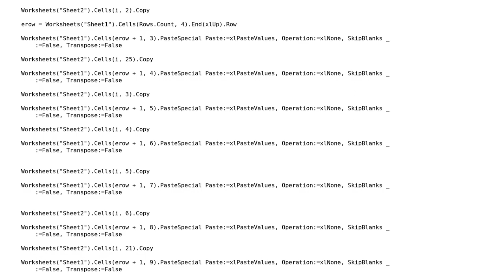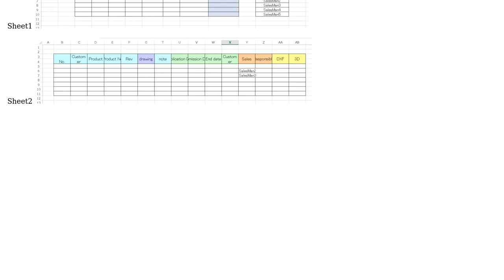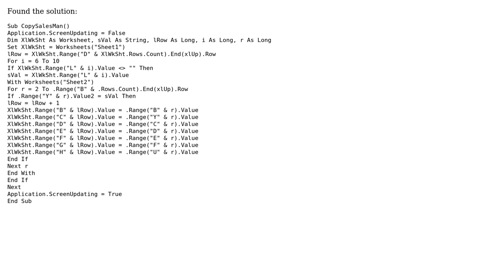Is it possible to make this macro faster? Copy and paste when condition is met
With thanks & praise to God, and with thanks to the many people who have made this project possible! You are responsible for your own actions.